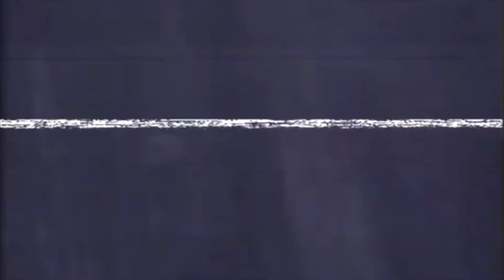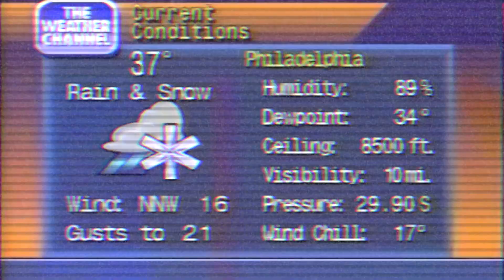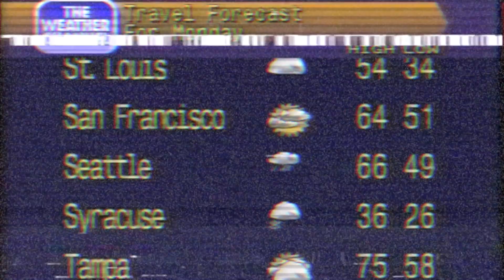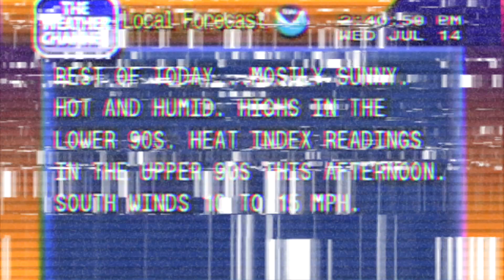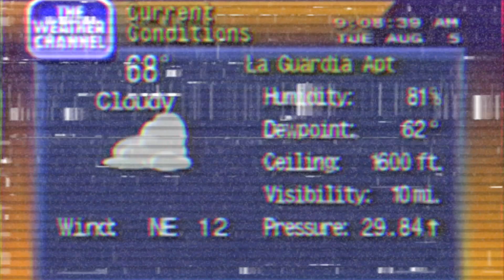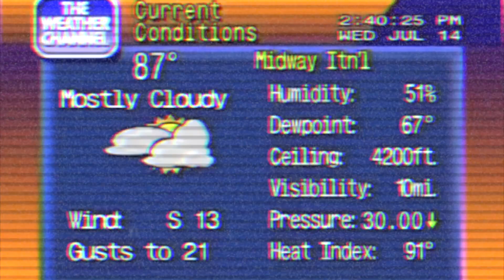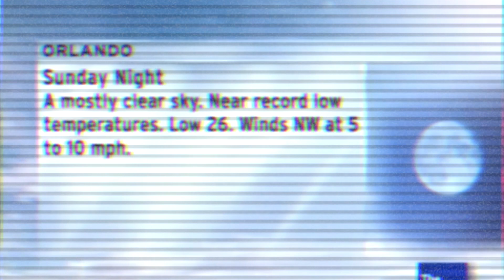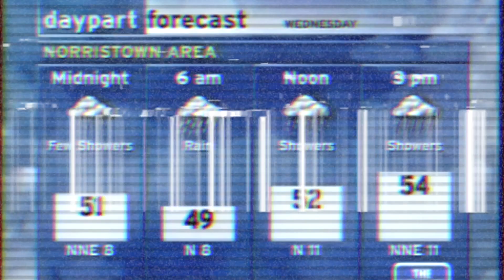Your Local On The 8s [LoFi Hip-Hop Mix]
Taking you back to a cozy rainy evening in 1996 when ecstasy was pure and The Weather Channel was in its prime. Throw this LoFi mix on while your studying, smoking a blunt, or performing coitus with your lover and vibe out 🌱

0:00-0:40 Intro
0:40-2:37 ISVVC - Strong Survive Interlude
2:37-4:57 SPYDER550 x Ryan Celsius Sounds - 4 x 4
4:67-7:09 SHADOWSTAR - Enter the Darkside
7:09-10:05 Green Piccolo x Ryan Celsius Sounds - Cambodia
10:05-13:35 Green Piccolo x Ryan Celsius Sounds - Mindset ft. WOBASE
13:35-16:23 Soudiere - OG Gas
16:23-19:01 Green Piccolo x Ryan Celsius Sounds - Haters Won't Miss Me
19:01-19:48 SLIGHT - nikes
19:48-23:26 SPYDER550 x Ryan Celsius Sounds - SCREEWEED SPY G
23:26-27:02 Green Piccolo x Ryan Celsius Sounds - Namek
27:02-30:54 Green Piccolo x Ryan Celsius Sounds - Times Changed
30:54-33:40 Mrs. Evergreen - Kyushu
33:40-37:21 Mrs. Evergreen - 5am in Vegas
37:21-42:19 DJ Smokey x Soudiere x Mr. Sisco - I be that mf